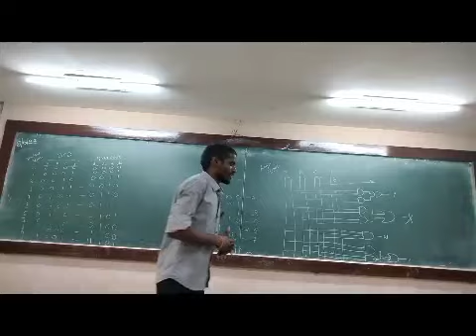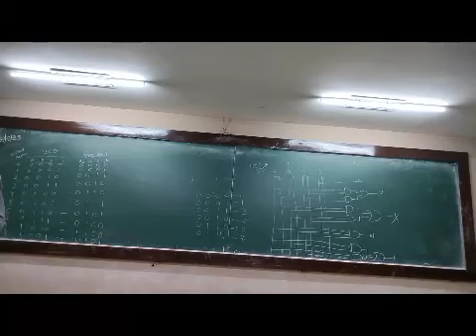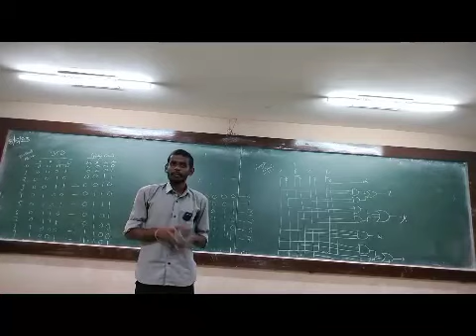K-1 CSD-1 TOASTMASTERS CLASS 11/05/2023